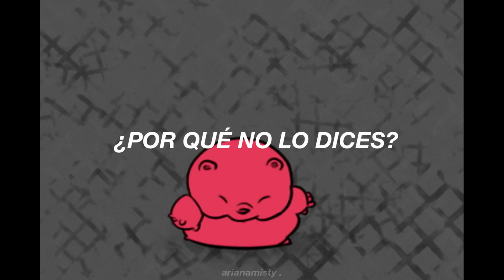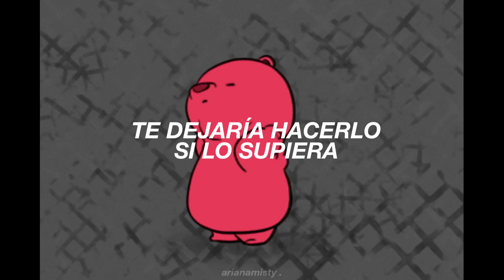Doja Cat - Say So (sub. español)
Well, este es mi segundo video, que me ha costado mucho subirlo, no por la edición si no por la calidad y todo ese tipo de cosas, pero finalmente logré hallarle una solución y aquí está el video, me encanta que el osito queda justo al ritmo de la canción, lo ví en otro video (ahora no recuerdo el canal) y me encantó, así que decidí hacer mi edit con ese oso, espero les guste (si es que alguien lo ve lol).

    (｡•ㅅ•｡)〝₎₎  *Let´s be friends* 🤍  ✦₊ ˊ˗
. .┊ ◟﹫ *Instagram: arianamisty*
. .┊﹒𐐪  *Instagram Second Account: badmoondust*
. .┊ꜝꜝ  ⨳ *Instagram Game: mistypocketcamp*
. .┊﹒𐐪 X: *arianamisty_*

-Lyrics/Letra-
[Chorus]